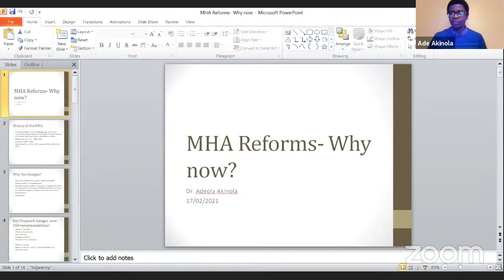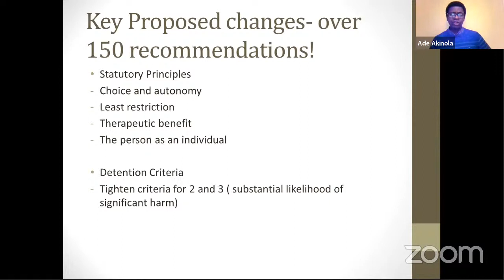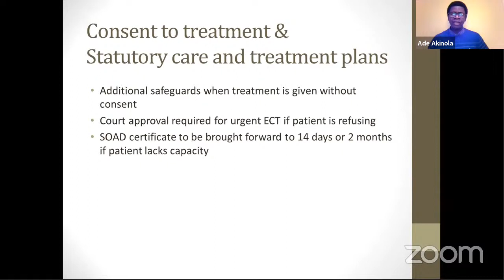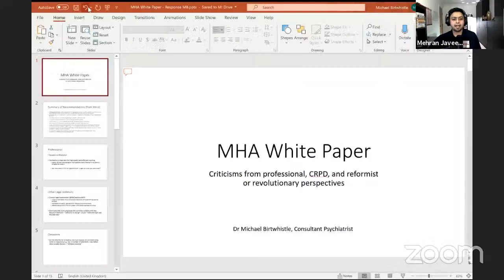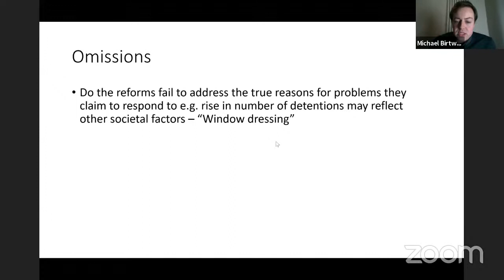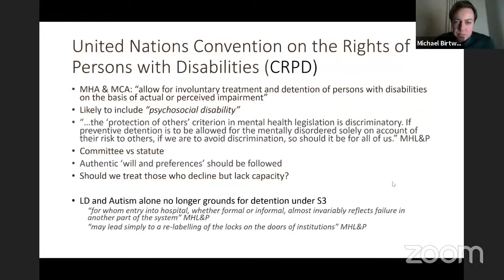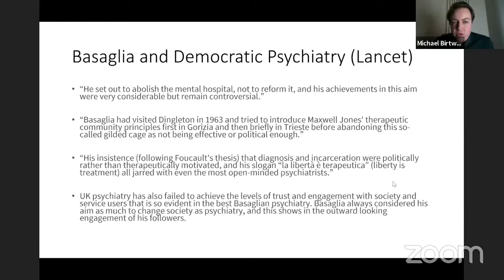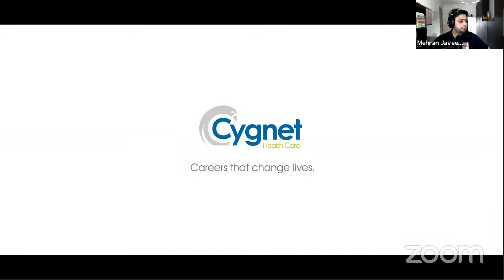MENTAL HEALTH ACT - The White Paper (2021)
We will be discussing the role of the Mental Health Act and what new reforms mean in the White Paper. In the panel, we will be joined by Dr Ade Akinola (Consultant Psychiatrist), Raf Hamaizia (Lead, Expert by Experience) and Dr Michael Birtwhistle (Consultant Psychiatrist) to discuss what this means to them.

Dr Ade AKinola is a General Adult consultant psychiatrist, working in Pennine care NHS foundation Trust. He is  driven to eradicate stigma in mental health and he is very passionate about medical education at both postgraduate and undergraduate level. He is the Associate Director of Medical Education at Pennine Care NHS foundation Trust. He is very keen  to support the welfare of mental health professionals and has recently completed a region wide research project around the support given to psychiatric trainees following SUI’s. He completed a masters in law at the University of Manchester and is a employed as well as a senior clinical lecturer in ethics and law at the university of Manchester medical school. So certainly what reforms are and how they may impact is a central part of his role.

Raf’s role as an Expert by Experience sees him using his perspective as a former service user  and was chair of the Ethnic Minority group on the Independent Review of the Mental Health Act alongside Prof Sir Simon Wessely. He was also part of the key guidance committee at the National Institute of Health and Care Excellence (NICE) to provide guidance for people with Learning Disabilities. He is a judge on the 3rd Sector Care Awards alongside Dame Esther Rantzen for four years running. Raf is a Fellow at the Mental Health Collective and has an MSc in Mental Health Recovery and Social Inclusion. He is currently the Expert by Experience Lead with Cygnet Healthcare, a volunteer with Rethink (Mental Health Charity) and an Expert by Experience with the Care Quality Commission in which he has taken part in over 150 Care Quality Commission Inspections nationally. Raf’s primary role is to ensure service users and residents have a voice at every level of the organisation.

Michael Birtwhistle (MB BS, MSc, PGCert (PGMedEd), MRCPsych) is a consultant psychiatrist in general adult community and inpatient rehabilitation psychiatry. He is postgraduate site tutor for rotating junior doctors in Salford. He is a member of the North of England Approvals Panel, which is collectively responsible for the assessment and certification of Approved Clinicians under the MHA and associated training courses. As well as medical education, he is interested in how to provide genuinely patient-centred care, whether personally or institutionally, and continues to be active within social media to discuss and reflect on different perspectives in mental health, particularly conflicting views of individuals and representative bodies.